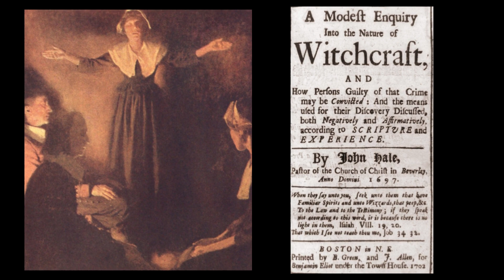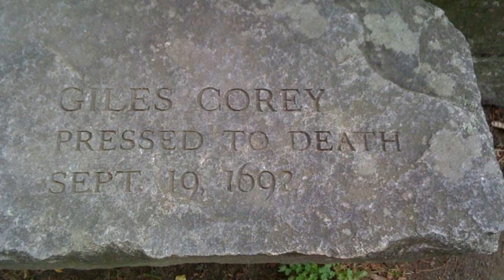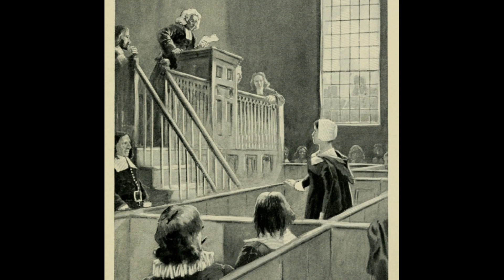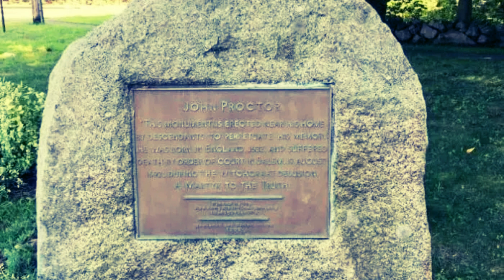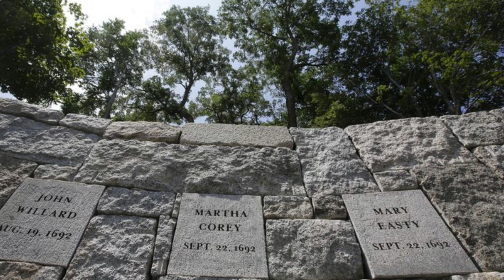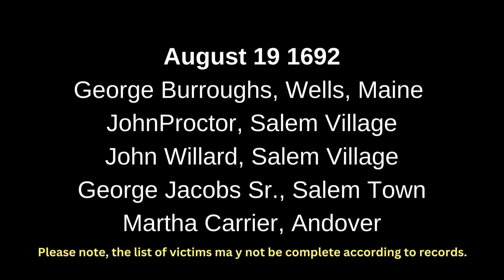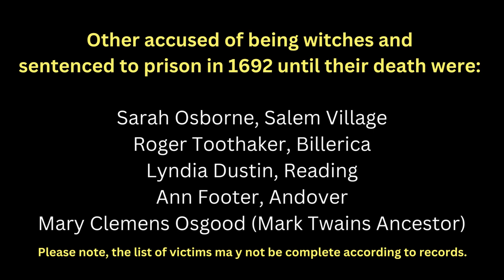The Dark Secrets of Salem: Witches Trials and Legends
The Salem Witch Trials are one of the most infamous and dark chapters in history, filled with fear, superstition, and tragedy. In this video, we uncover the dark secrets of Salem, exploring the witch trials, the accusations, and the legends that have haunted the town for centuries. Discover how hysteria led to the persecution of innocent people and the lasting impact these trials have had on history and folklore.

What do you think was the most shocking aspect of the Salem Witch Trials?